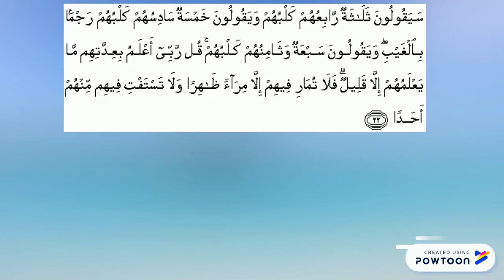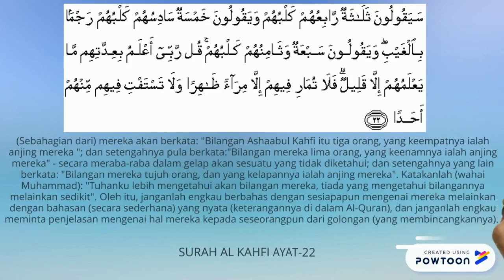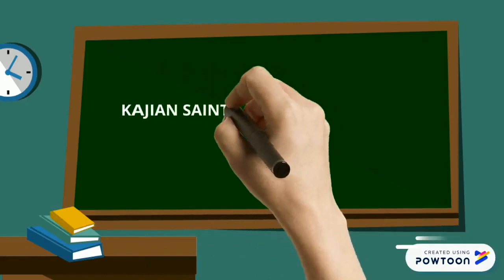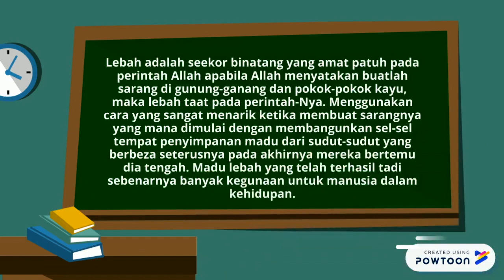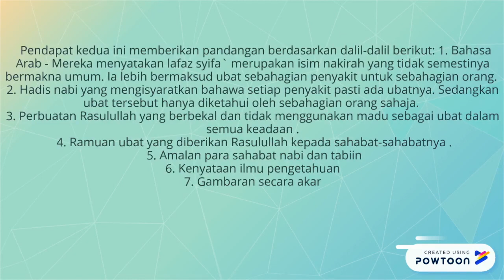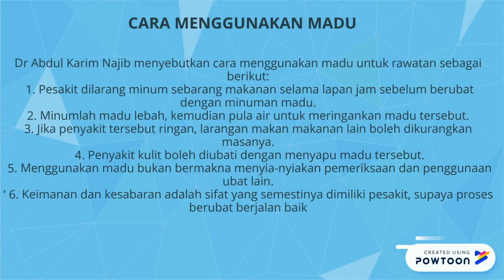FAUNA E-FOLIO STK 2019